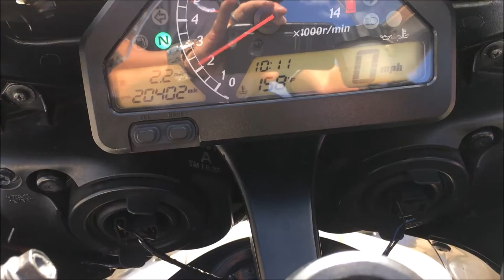------------ 2007 Honda CBR 1000RR -----------------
This is a gorgeous liquid silver 2007 Honda CBR 1000RR . This bike is in excellent condition with only 20400 miles . Also , this bike comes with nice billet after market levers as well as a great sounding after market exhaust .